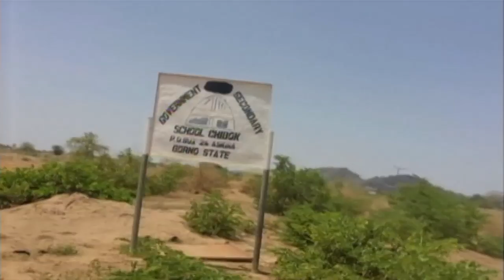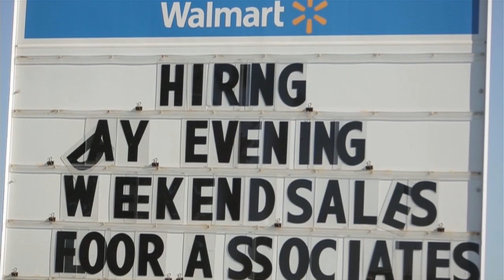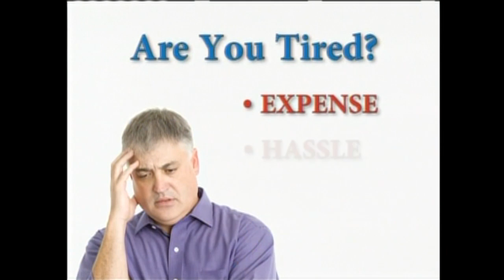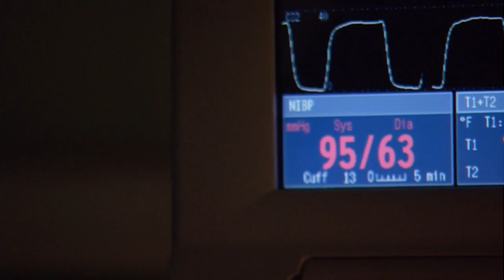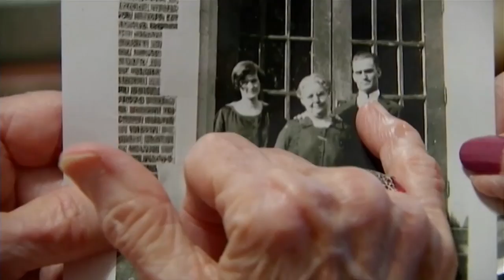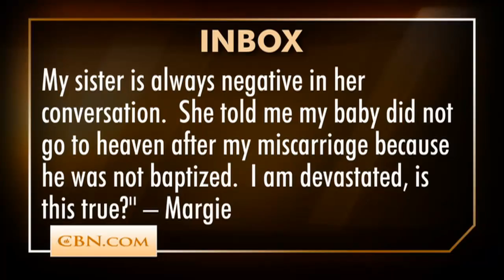CBN News Today : May 28, 2014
On CBN News Today, May 28: Obama announces major US drawdown in Afghanistan; White House considers training Syria's rebel force; Nightlight guides Thai prostitutes out of sex trade; and more.